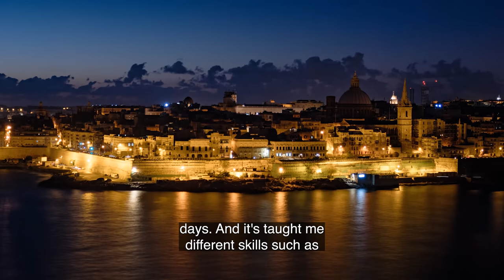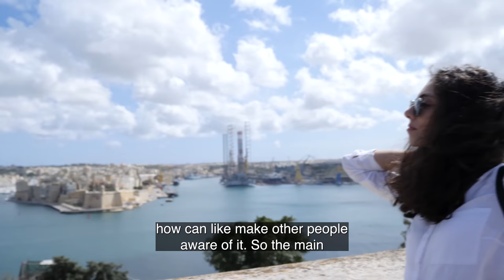Sabrina Xhafa | BA Tourism Management | Greenwich Business School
Meet Sabrina Xhafa, a Tourism Management Student at the Greenwich Business School in University of Greenwich. In this video Sabrina talks about the field trip experience in Malta.